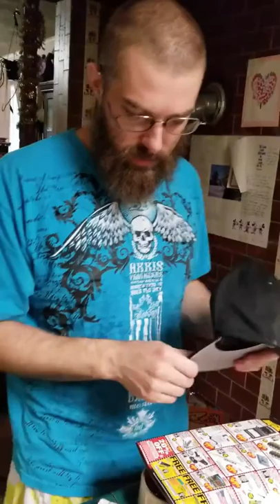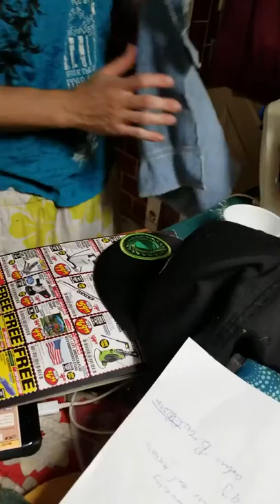Figuring out: IRON ON PATCHES on a hat!!